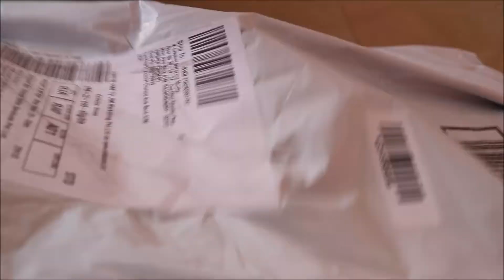Fila Men's Hanser Sneakers Unboxing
To buy these Product